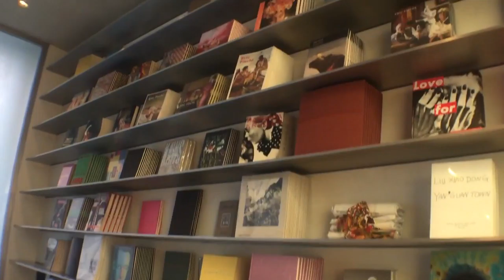Mary Boone Gallery